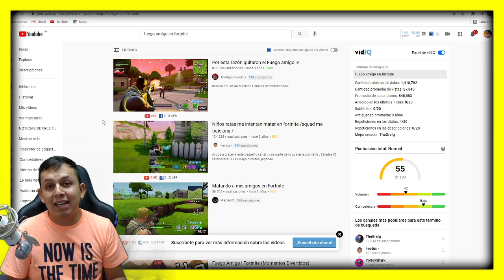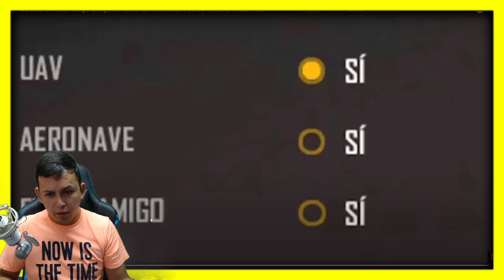FUEGO AMIGO AHORA PODRAS DERRIBAR A TUS COMPAÑEROS DE ESCUADRA/ ¿SERA EL FINAL DE FREEE FIRE?